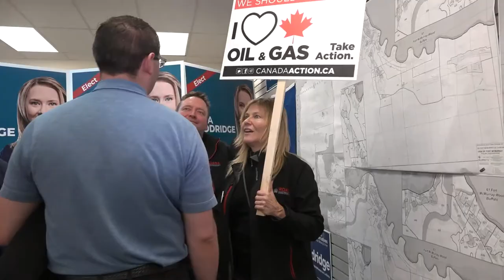Tany Yao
UCP Rally with Jason Kenney, Fort McMurray, Alberta April 10, 2019.